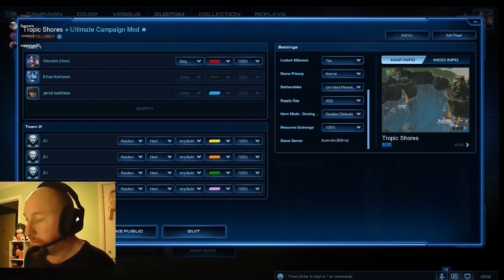50 Sub Celebration 6 Technical Thrashing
Many Thanks to all my subscribers and Discord Lurkers!! hope you enjoy this series of battles, as we enjoyed playing them